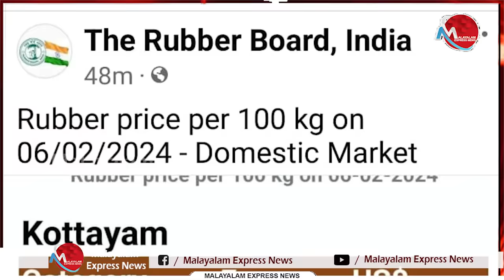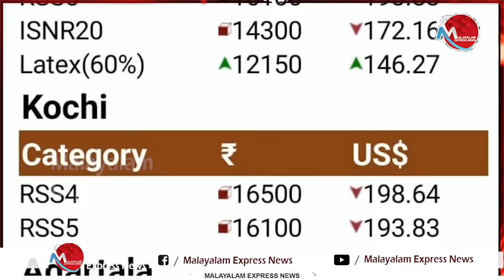പി സി ജോർജ്ജിന് ചുണയുണ്ടോ ജോസ് കെ മാണിയെ കാണാൻ?pcgeorge|bjp|Congress|cpim|jose|kmmani|joseph|rebber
പി സി ജോർജ്ജിന് ചുണയുണ്ടോ ജോസ് കെ മാണിയെ കാണാൻ ? .

Tag-Generator-Youtube-malayalam news-global